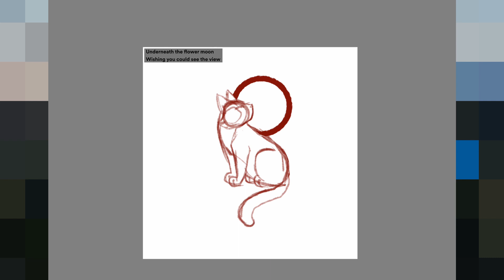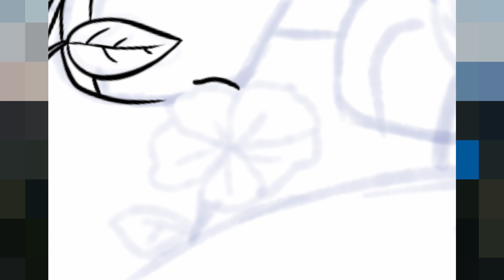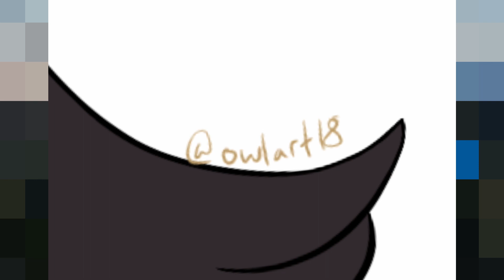Cattember 2023 | Day 7: Lyric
Hey guys! Mapletail here, welcome back to Cattember! Cattember is a September long art challenge where you draw cats every day. It was created in 2019 by Bev Johnson (@beverlylove) on instagram, so credit to them for this challenge. Today is day 7 with the prompt "lyric".